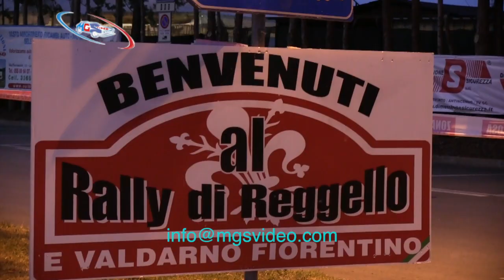12° RALLY DI REGGELLO 2019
VW. POLO R5 AL RALLY DI REGGELLO 2019